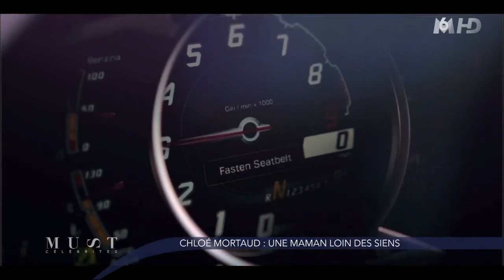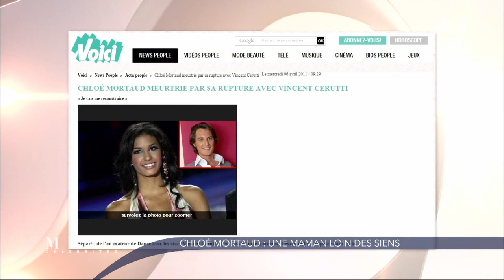La vie de Chloe Mortaud Miss France 2009 a las vegas - Must M6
Emission Must diffusee le 19 octobre 2013  sur M6. Chloe Mortaud, Miss France 2009, nous presente son fils Matis et sa vie a las vegas.